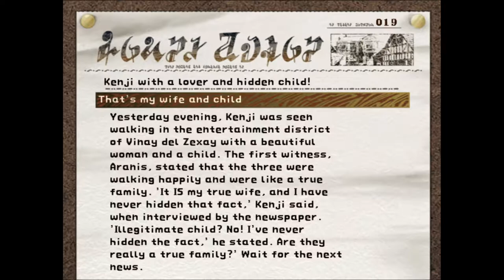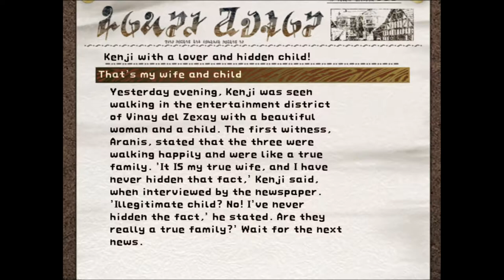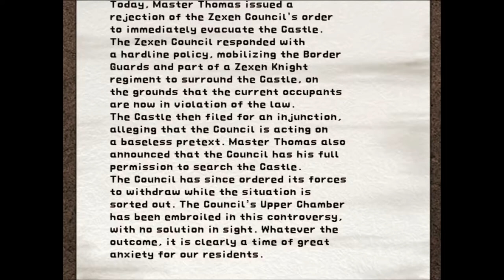Suikoden III - 27 Thomas Ch 2 - Zexen vs Budehuc; Battles, Caesar & Apple; Hugo escape; Leo&Percival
Suikoden III - 27 Thomas Chapter 2

Zexen vs Budehuc's independence;
Battles, Caesar & Apple;
Hugo's escape; Leo & Percival